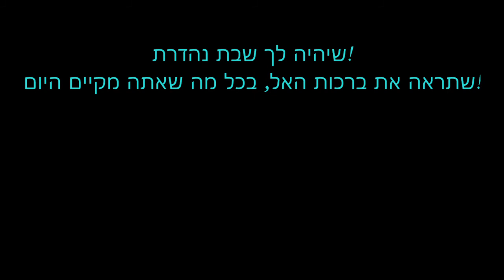Hebrew Saturday Video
שיהיה לך שבת נהדרת!
שתראה את ברכות האל, בכל מה שאתה מקיים היום!